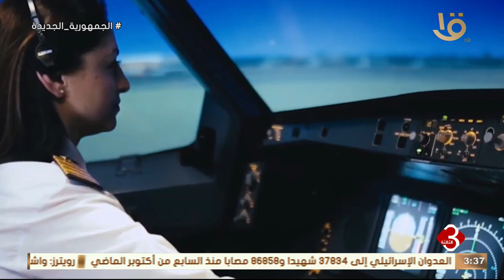المرأة المصرية استعادت مكانتها الطبيعية بعد ثورة 30 يونيو 2013